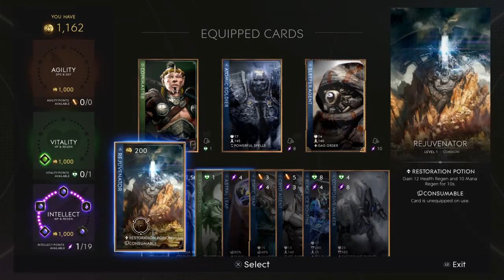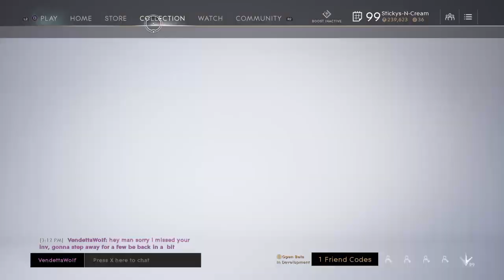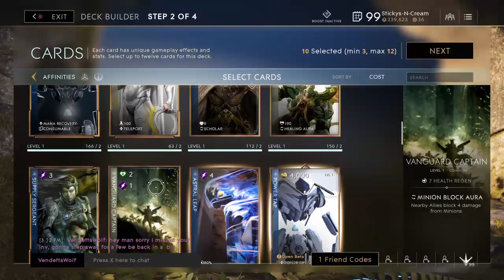Paragon: V42 Countess Live Gameplay #10 - Deck Test and Building!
Coming at you with some Countess gameplay! Testing out some deck builds trying to find a good combo for her.

Gameplay footage of several titles. Guides, walkthroughs, let's plays and multiplayer action! We upload it all. Win or lose, good, bad and ugly. Join the Ice Cream Soldiers for some sweet adventures in the parallel universe that is gaming!

We are so hyped for the release of the v42 patch in Paragon! Join us as we trek through the new itemization system and learn of all the insane, odd and possibly insanely odd combinations you can devise for heroes!